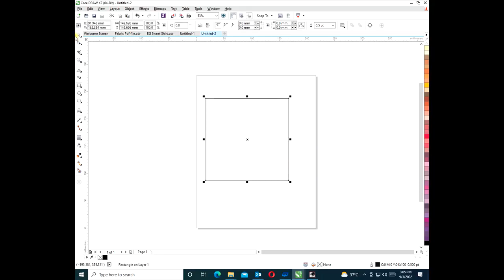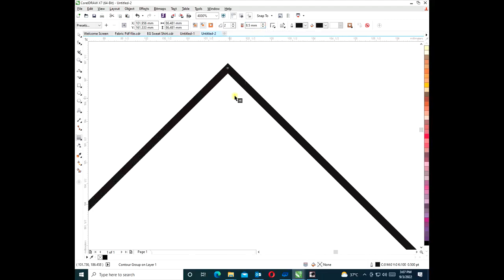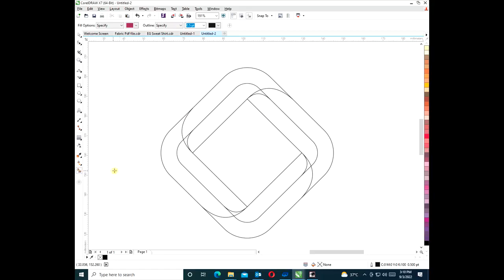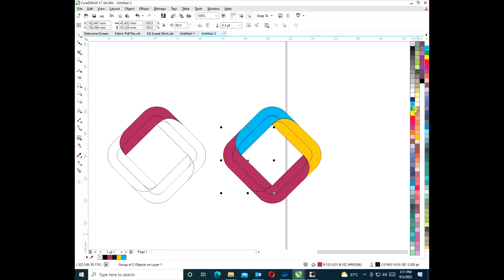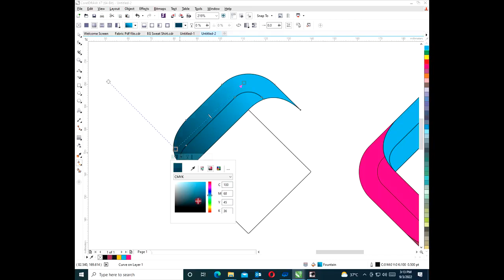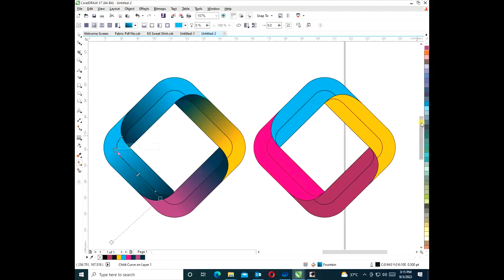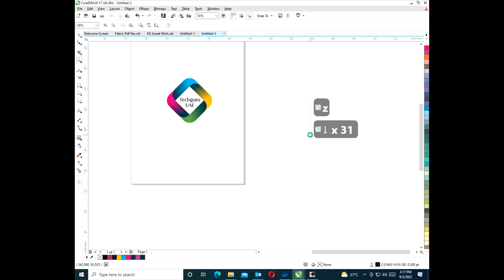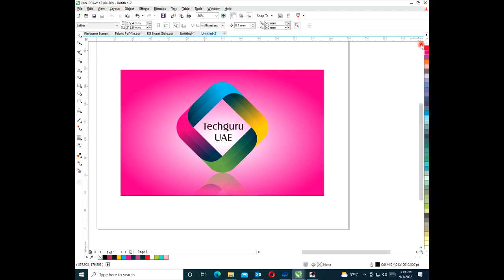Color Blending 3D Logo Design in Corel Draw X7/3D Object for All Beginner | Hindi, Urdu